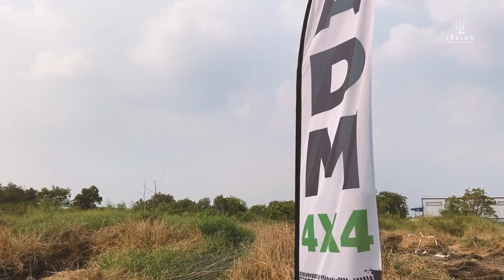รังสิตเอนดูโร่ สายฝุ่นอย่างเดียว เสียวกว่าเยอะ l เสือเผ่น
โจนทะยานไปบนเส้นทางฝุ่น มันมีเสน่ห์อะไรให้น่าหลงใหลถึงทำให้บางคนถึงกับต้องขาย Bigbike เพื่อมาเล่นรถวิบาก